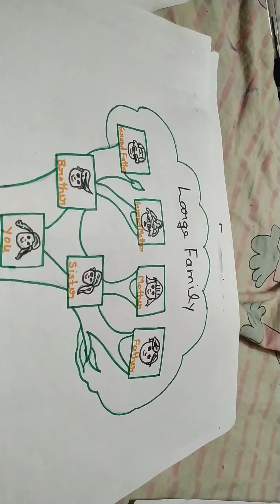EVS Chapter 3, My Family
This video is about family and its types